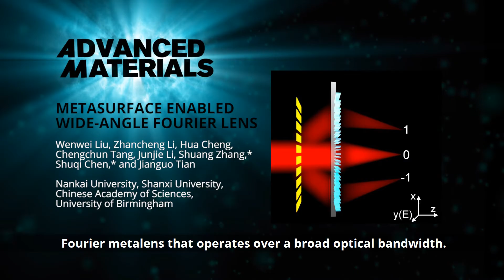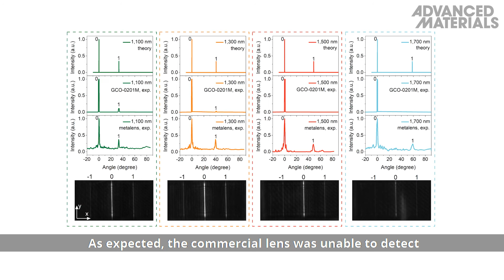Metasurface Enabled Wide-Angle Fourier Lens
The Fourier metalens based on amorphous silicon working beyond the paraxial regime up to 60° can not only resolve large Fourier components of the incident light but also exhibit accurate amplitude of each Fourier component. The Fourier metalens maintains its functionality and efficiency up to about 50% over 600 nm bandwidth in the near infrared region.

This is reported by Wenwei Liu, Zhancheng Li, Hua Cheng, Chengchun Tang, Junjie Li, Shuang Zhang, Shuqi Chen and Jianguo Tian in the article

To know more, please go to the Advanced Materials homepage.